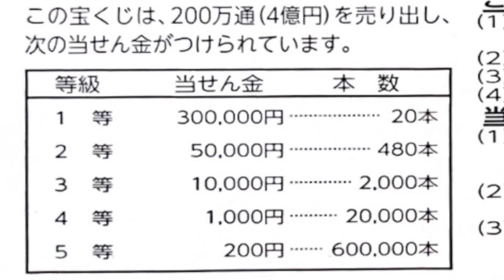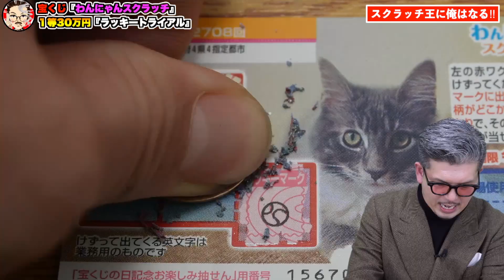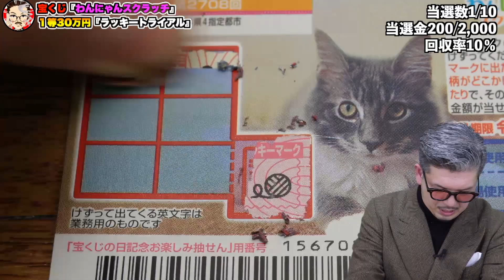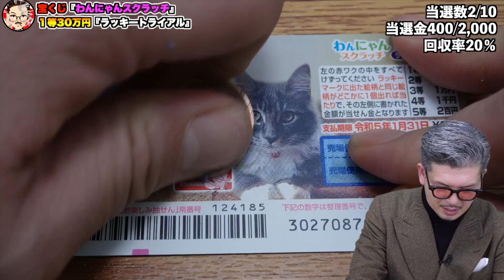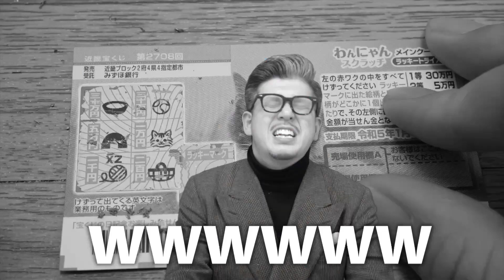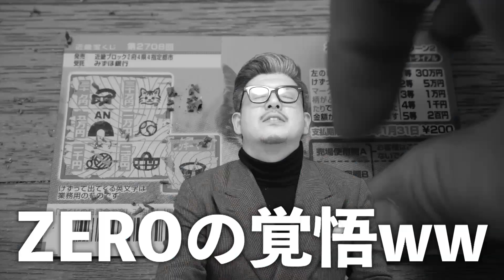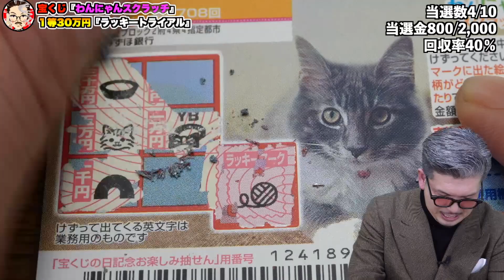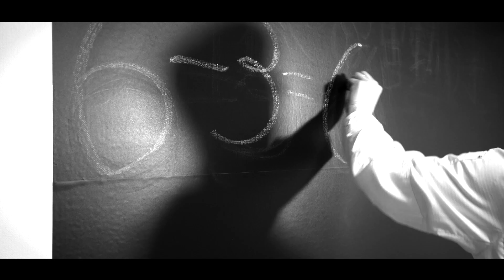【わんにゃんスクラッチ】１等30万円『メインクーン2』バラ買いの奇跡が起きた‼︎【宝くじ】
★当選実績★
▪️奇跡の高額当選の動画は↓
①
②
③
▪️コラボYouTuber

■エンディング曲
Entropy